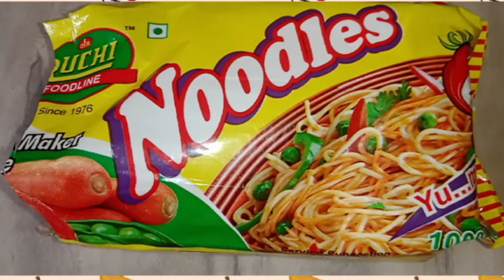VEG CHOWMIN - just 10 minutes recipe.Quick breakfast/tiffin recipe. Beginners can cook.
Very few ingrediants used today for making veg chowmin.
Ingredients are as follows:
1)Chowmin
2)carrot
3)onion
4)chilli
5)soya sauce (optional)
6)chilli sauce (optional)
7)tomato sauce (optional)
8)salt
9)refined oil &
10)cucumber

Veg chowmin is one of the favourite tiffin for kids as well as youngsters.
Make it for morning brekfast.
Or make it for afternoon or evening
tiffin. To make it in 10 mints follow today's recipe.

Any one can learn from today's video, it's very easy. beginners also can make it perfectly.

Also try the following recipes,
videos link given below: